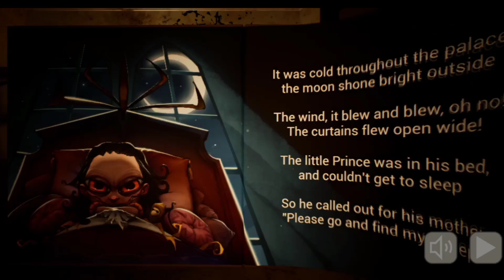THE MONSTER BABY IS BACK😱||THE BABY IN YELLOW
HEY GUYS WELCOME BACK SO IN TODAYS VIDEO I AM PLAYING THE BABY IN YELLOW.

I WILL MAKE MYSELF BETTER AND BETTER IN FUTURE SO PLEASE MAKE SURE YOU SUPPORT ME. THANKYOU SO MUCH FOR YOU SUPPORT ❤️😀